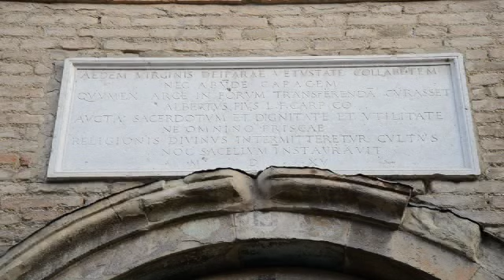SAGRA CHURCH, Carpi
The ‘pieve di Santa Maria in Castello’ was founded in 752/753 by the Lombard King Astolfo; it was called La Sagra after the official recognition by Pope Lucio III in 1184. The building was reconstructed during Matilda di Canossa’s period (between XI and XII centuries) with Romanesque architectural and decorative features, still visible nowadays on the apses and side walls.
The facade was made on a project by Baldassarre Peruzzi after 1503, when the church was reduced by order of Alberto Pio III to build the new Collegiata in the big square. The Crucifixion lunette, Romanesque bas-relief by Nicola Pisano, was relocated on the portal. Inside, worthy of note, the XIII-XV centuries late-gothic frescoes, the marble ambo and the sarcophagus of Manfredo Pio, made in 1351 by Sibellino da Carrara.
Next to the Sagra apse area there is the Bell Tower, about 50 meters high, built between 1217 and 1221.
Visiting hours:
from Monday to Saturday 9-12 and 16-19; Sunday 9-12 and 14.30-19.